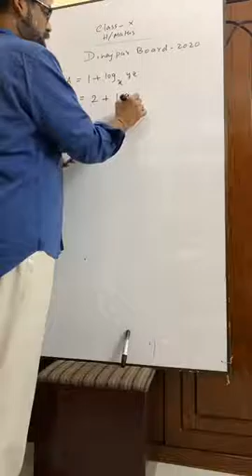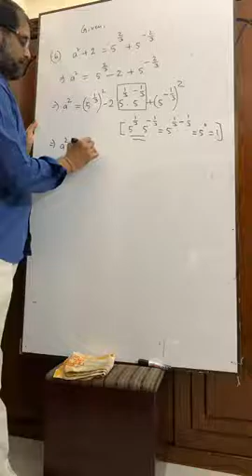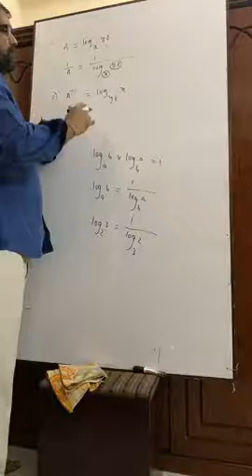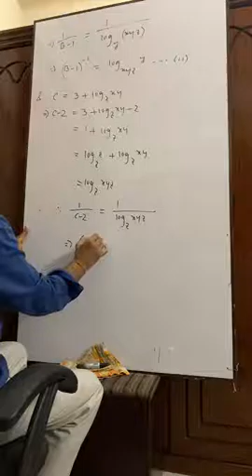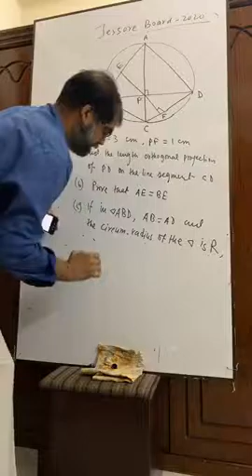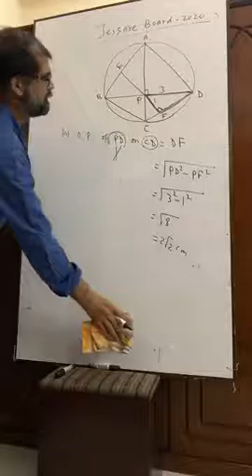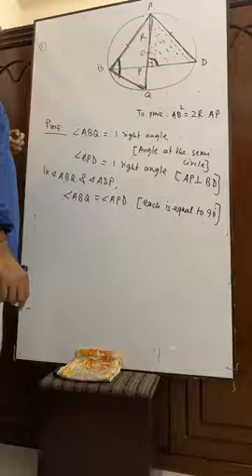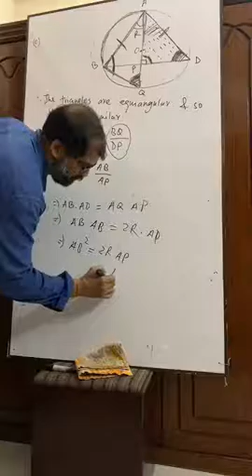Class- X, Higher Maths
Board Questions-2020 Solution